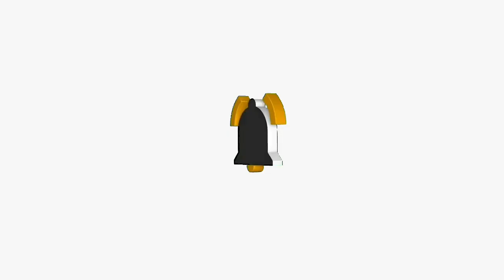Parkour banana tower as joy + ASMR 🤩💅💅